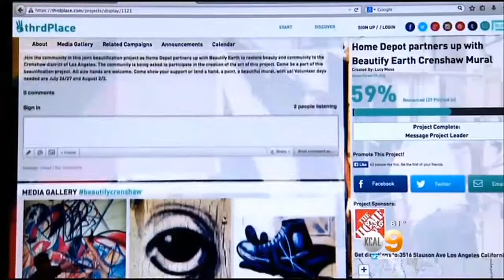THRD Place Helps Grassroots Initiatives Find Proper Resources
A local start-up, aimed at beautifying neighborhoods and bringing people together, is helping to provide grassroots initiatives with resources. Adrianna Weingold reports.